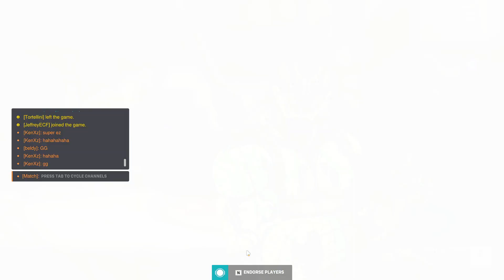i dont remember this game its just in my files